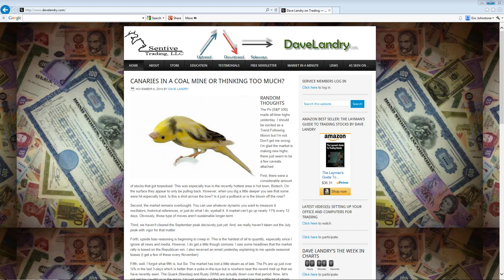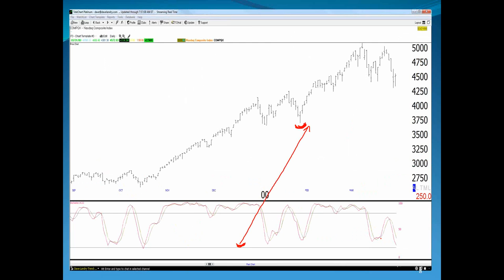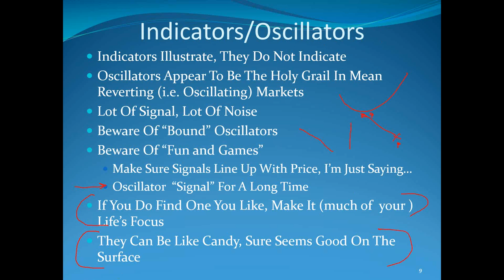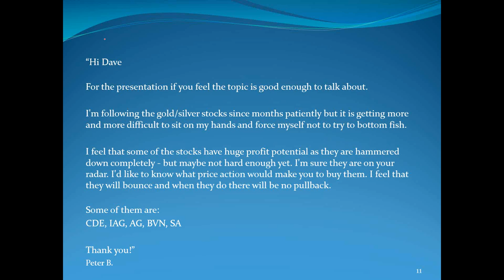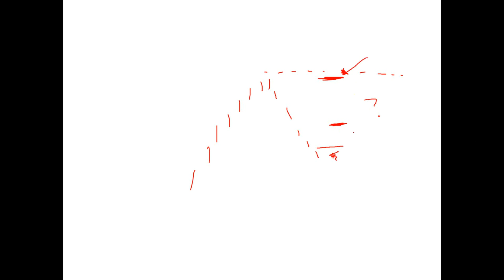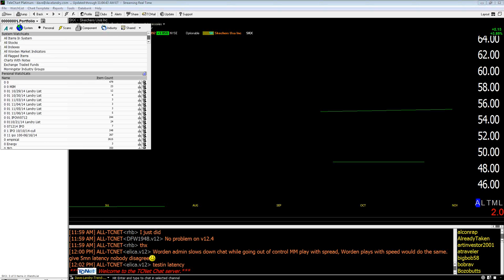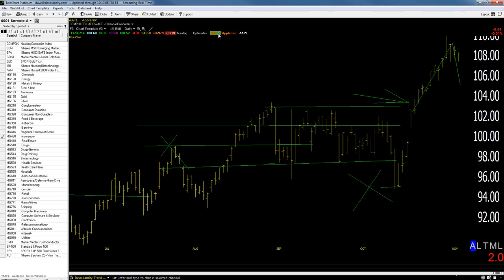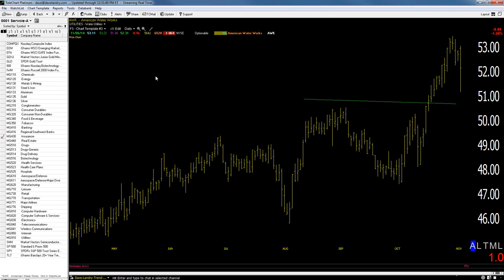11/06/14 Dave Landry's The Week In Charts (classic)-Do Not Use Oscillators, Value Investing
Dave lectures on trading/answers your trading questions and analyzes your stock picks. In this episode, he discussed the fact that you really shouldn't use oscillators in your trading. He went on to discuss value investing.